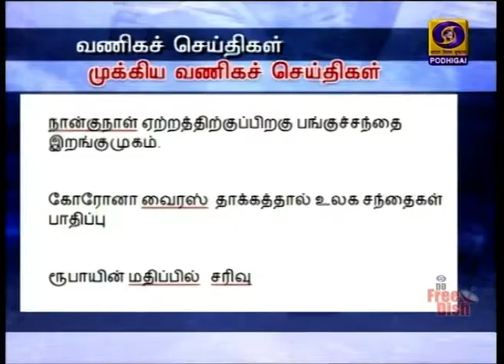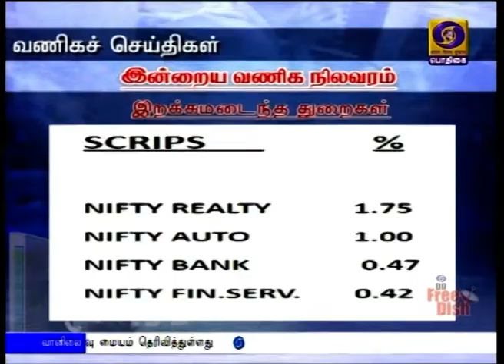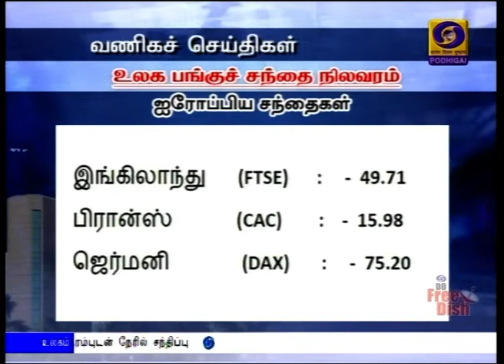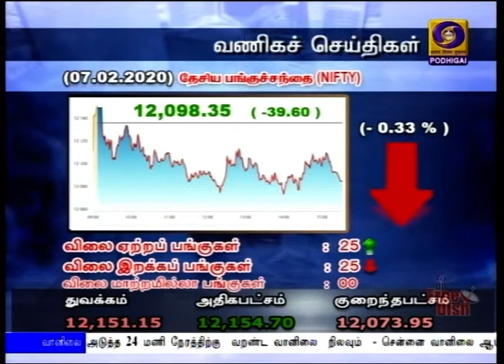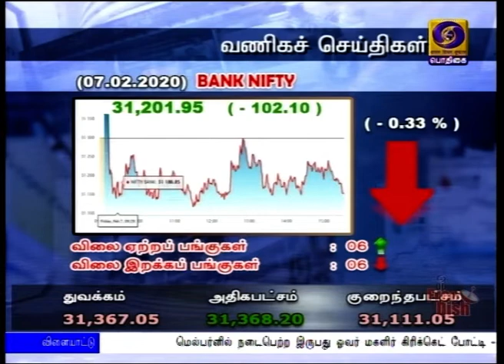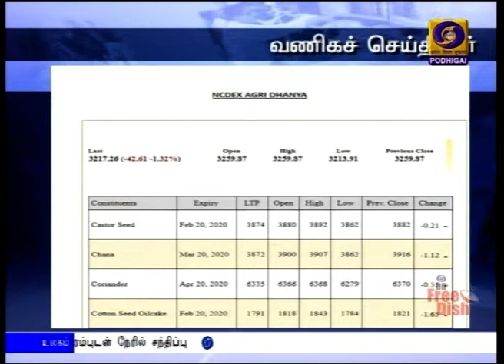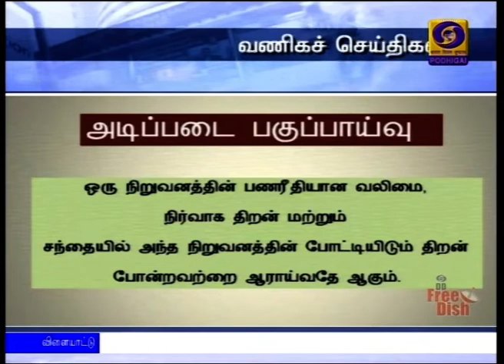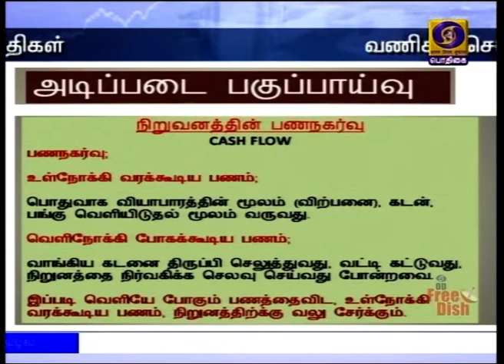வணீகச் செய்திகள் [07.02.2020]